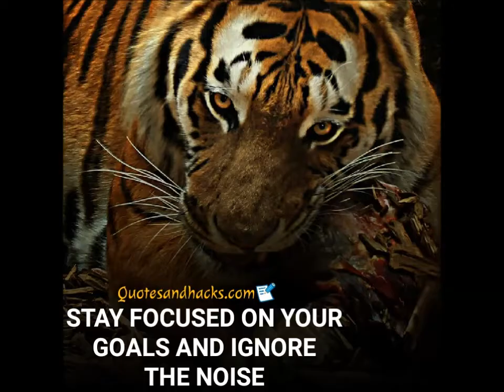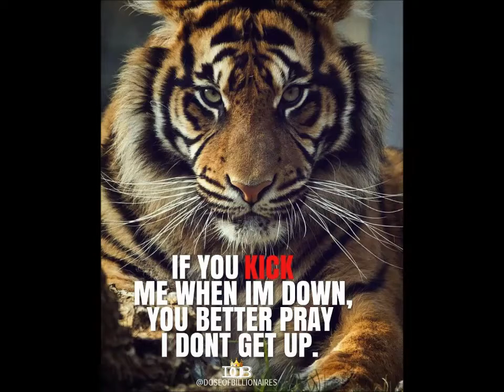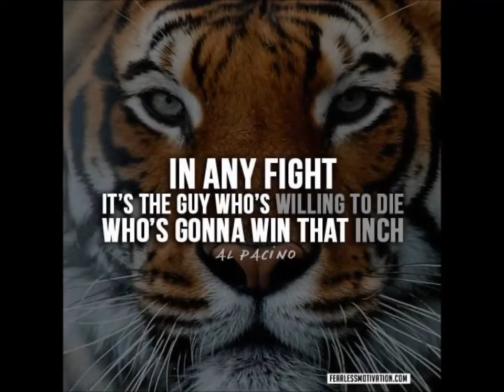Shere Khan music theme extended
shere khan music from jungle book animation.